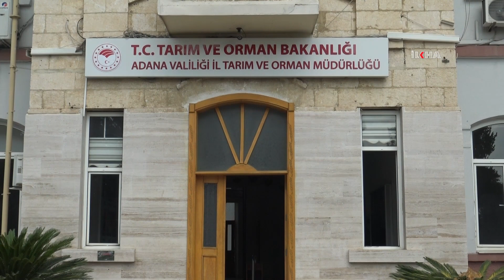Adana İl Tarım Müdürü Tekin: “Bu yıl bir buçuk milyon ton mısır hasadı bekliyoruz”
Mısır ekim alanlarında artış olduğuna dikkat çeken Muhammet Ali Tekin, toplam üretimde bir buçuk milyon tona varan bir mısır hasadı beklediklerini söyledi.

Değerli İzleyicilerimiz;